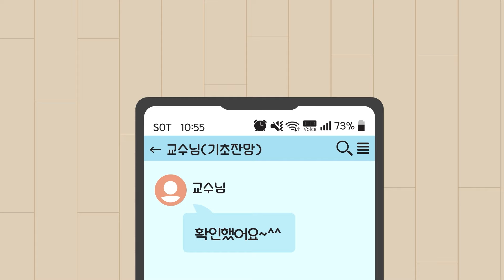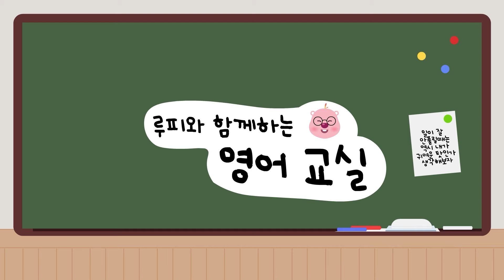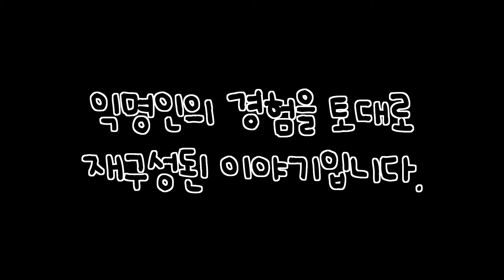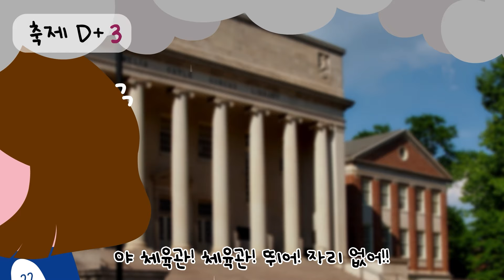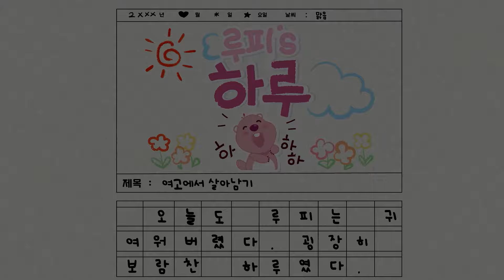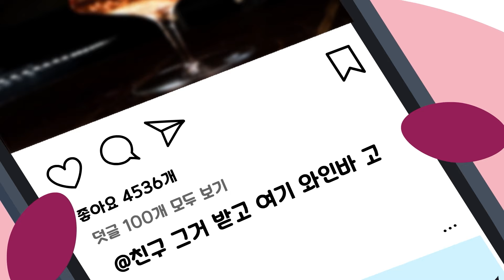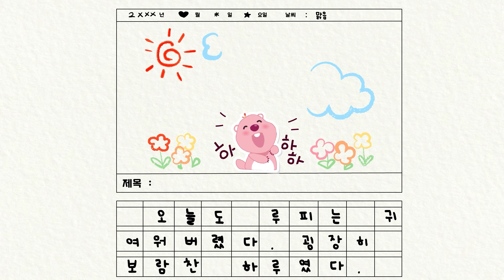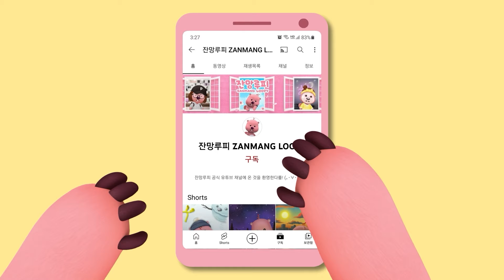⭐설 특집⭐ 루피's 하루 잔망 모음집 | 잔망루피 브이로그 | 루피의 하루 | 알바 브이로그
뤂덕이들! 새해 복 많이 받아뤂!

다른 곳에서도 잔망루피의 다양한 모습을 만나볼수 있다뤂! o(*°▽°*)o